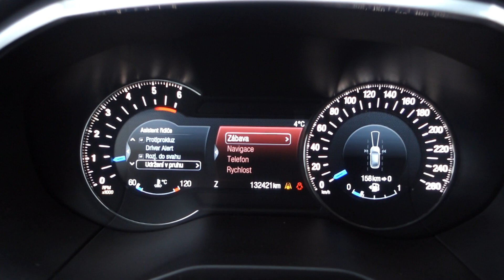FORD S-MAX 2.0 TDCI TITANIUM WEBASTO, CZ NAVI - D1 CARS .int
KOMPLETNÍ INFO O TOMTO VOZE VČ. CENY, NALEZNETE NA